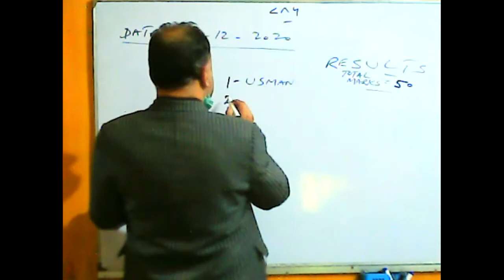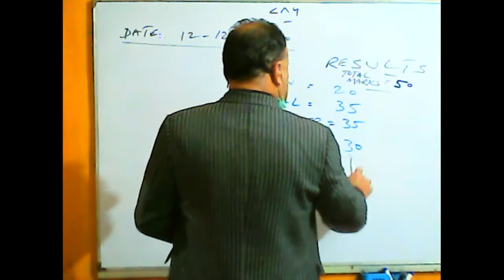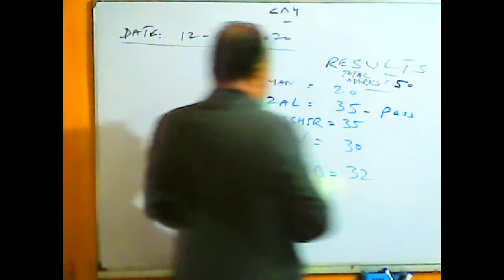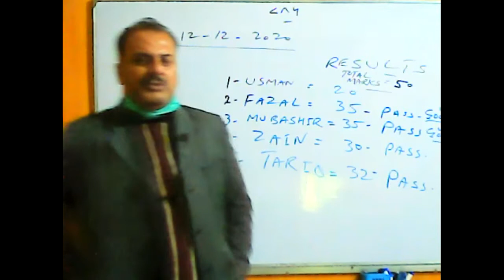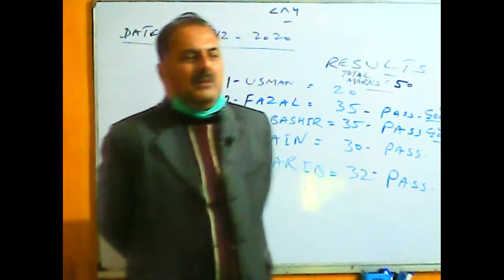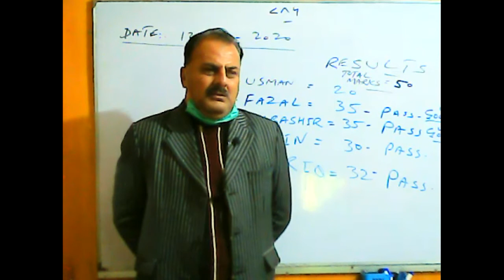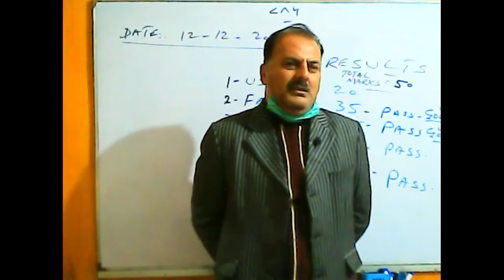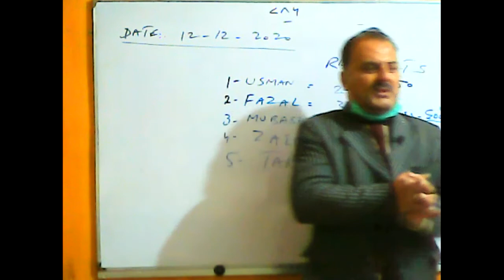Spoken English | Level I | Dec 12, 2020 | Timing 07:00 PM To 08:00 PM | Part 2